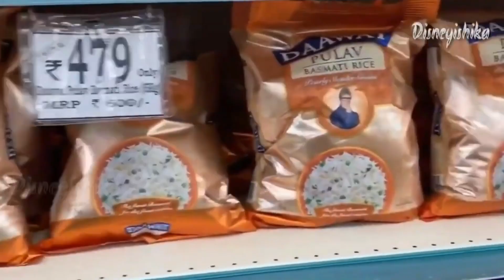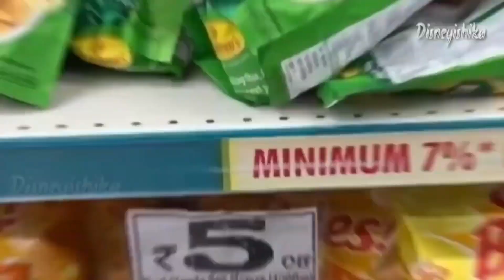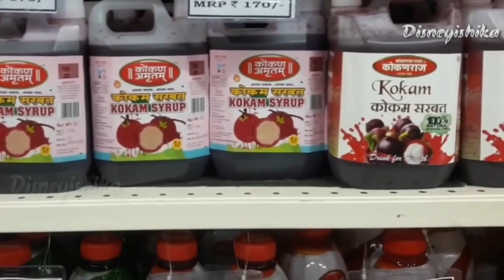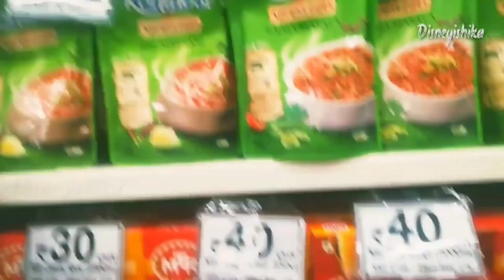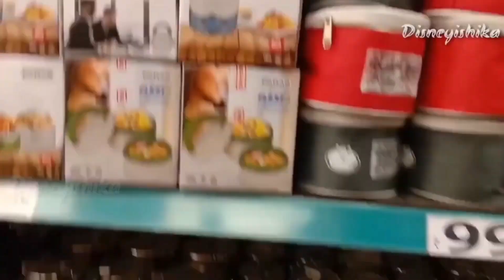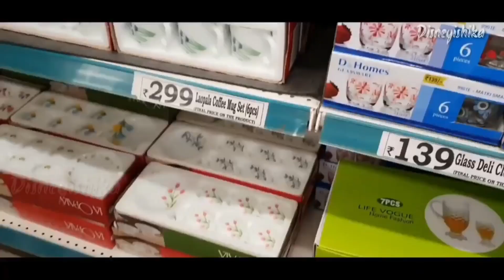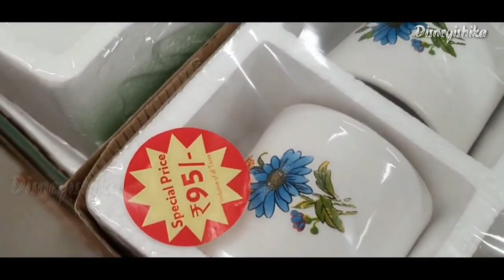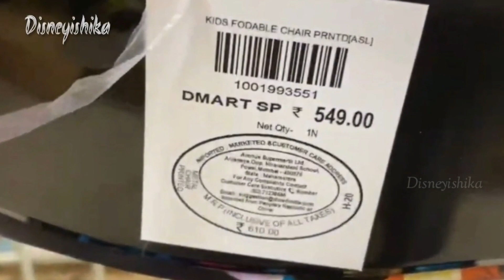D Mart Latest Diwali Dhamaka Sale || D Mart Latest Offers On Diwali Gifting Ideas & Sweets